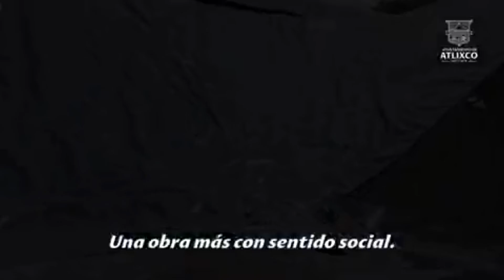Ariadna Ayala continúa llevando obras con sentido social a todo el municipio de Atlixco